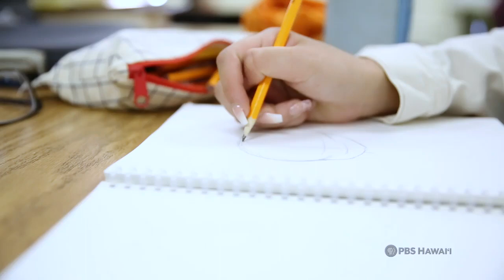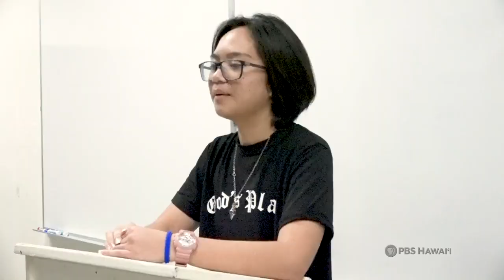Hilo High School | "Shy Girl" | HIKI NŌ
Students tell the story of a severely shy student who came out of her shell after she found her niche in her school's media club.